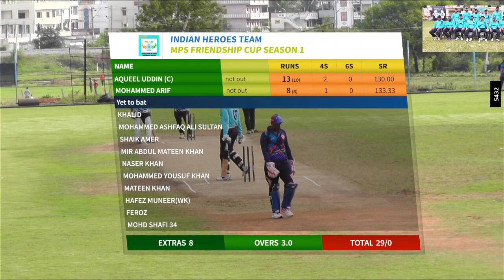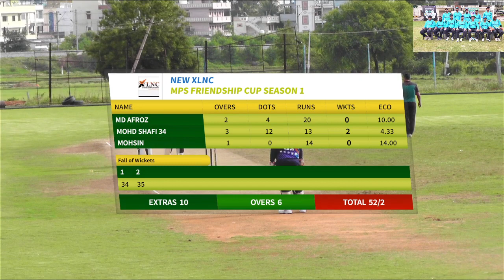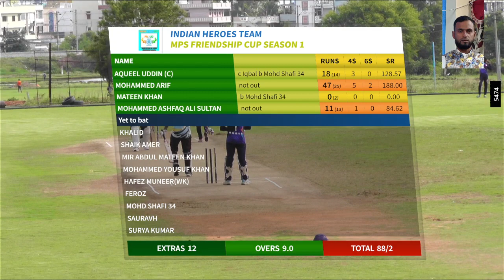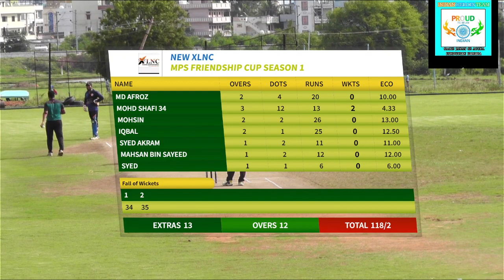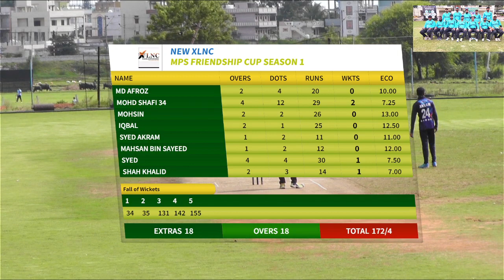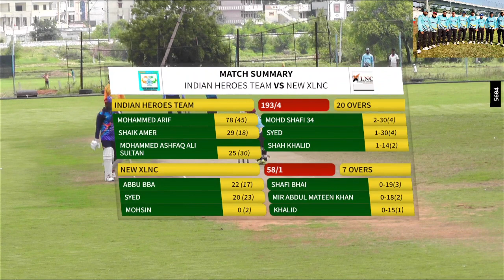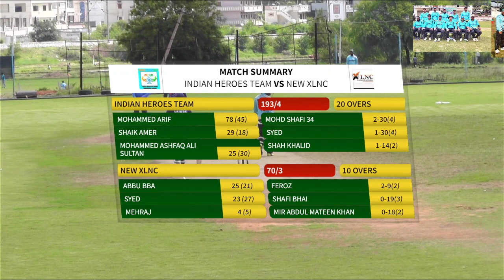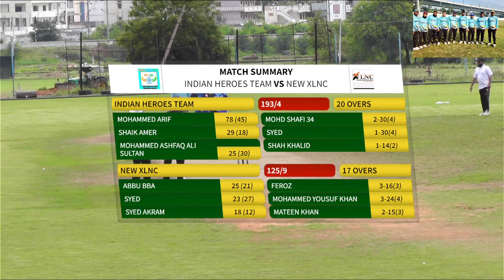INDIAN HEROES VS NEW XLNC @ MPS OLD IS GOLD